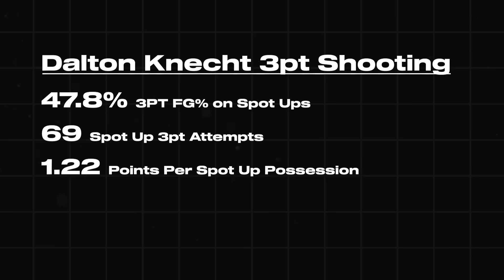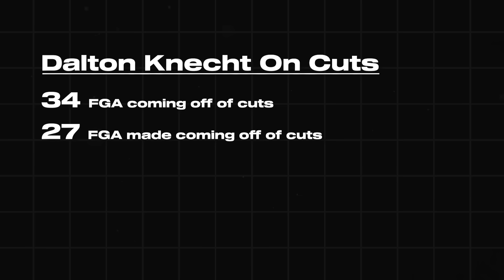They Should've Never Let the Lakers Get Dalton Knecht...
The Los Angeles Lakers drafted Dalton Knecht with the 17th overall pick in the 2024 NBA Draft, and he might just be the biggest steal of the draft. The 6'6" shooting guard out of Tennessee was mocked all over the place heading into the NBA Draft, with most mock drafts having him in the top 10.

Somehow, Dalton Knecht fell all the way to the Los Angeles Lakers outside of the lottery, and they might've just tricked the entire NBA. Under new head coach JJ Redick and alongside LeBron James and Anthony Davis, the Lakers just got a lot better, fast.